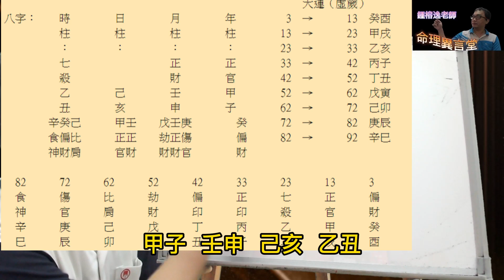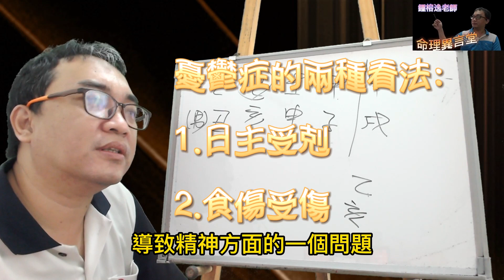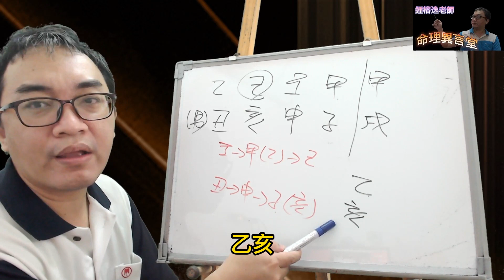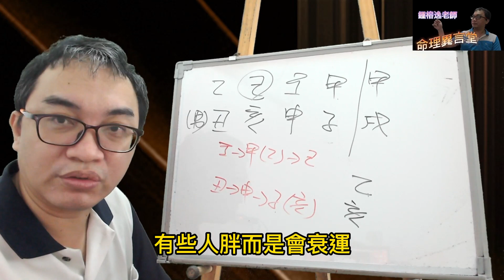【五行派八字】八字案例─憂鬱症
八字案例─憂鬱症
自從20歲不幸患上精神病，猶記的那年是2004年，想到那年的秋天滿涼爽的，我卻在那時候發病，過了8年想來真是百感交集，不久我因此從師大休學也錯失當老師的機會，家父是國中校長曾擔任舊省府官員，也因此事引以為憾。
我不知道我到底還有沒有未來？每次看到跟我差不多年紀的青年人，活的那麼快樂那麼自在，心中真的好生羨慕啊！
其實我的病情不算嚴重，只是頭幾年藥物副作用蠻重的，作息顛倒。大學學業沒有完成這個因素是有影響的，生病後曾經又考上一所較不具知名度的國立大學。但也讀個幾年有始無終，曾有人建議往宗教方面走說比較能解決困境，該如何走法？我是相信宗教但又怕毅力不足啊！
看了以上的自述，我們可以知道這人的情況，大概是因為憂鬱症所導致的情況，讓他整個人生活以及人生觀念全部受影響，我們來看看這八字的情況。
你會發現天干的部分是財生官剋日主，所以這八字本身就是日主受剋的情況，那只要再加強甲乙木的力量去剋日主，那就是會產生危險了。而我們在看當時的大運是在甲戌大運，所以果真是直接把官殺的力量加強造成日主受剋的情況更嚴重了。
回歸到五行流通上，日主受剋需要什麼來幫忙？這邊就留給各位去自行判斷了。
【推薦影片】
服務項目(先預約)
3.八字批命(流年)3600、取名3600、勘宅12000、姓名鑒定500
4.Line：s12860990、微信：s12860990
7.服務地點：高雄市大社區萬金路82-7號(楠梓火車站前的旗楠路一路直走便可看見萬金路)